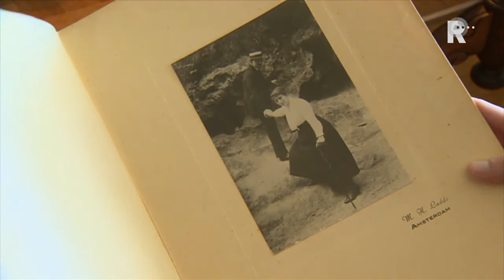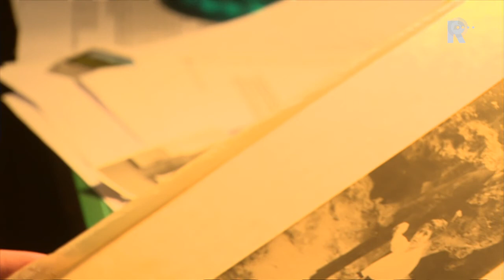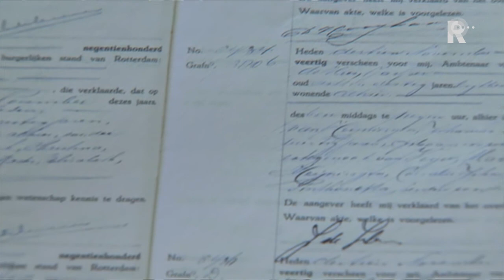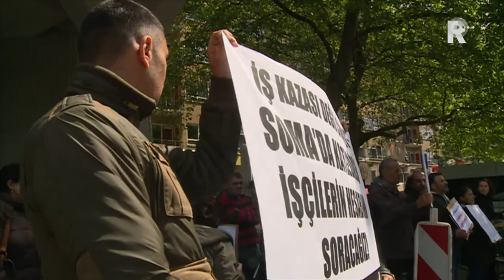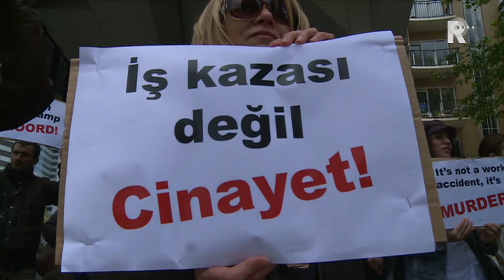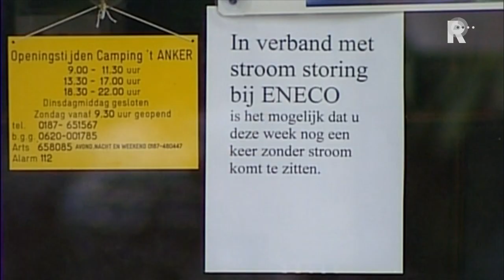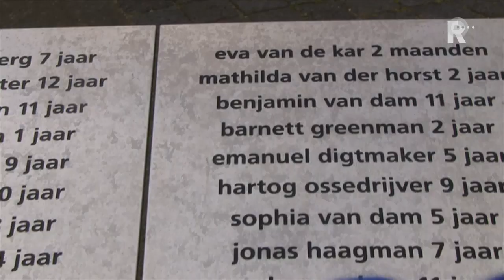Rijnmond Nieuws - 14 mei 2014